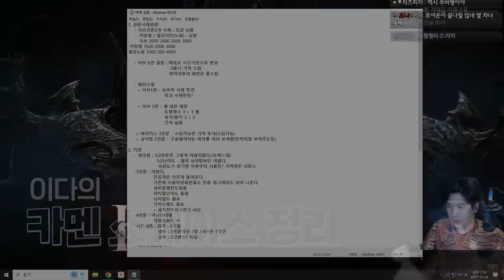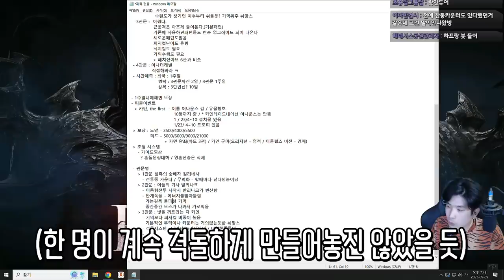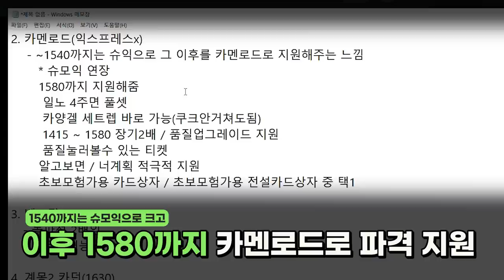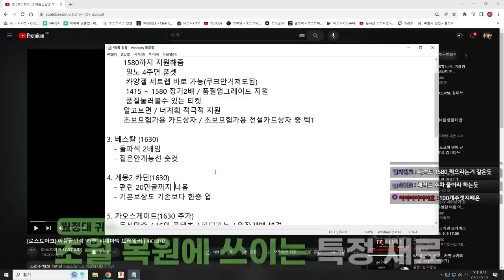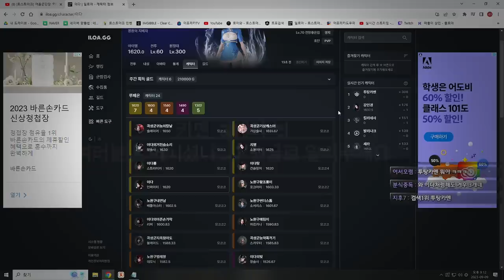강선이형 나 너무 설레서 잠이 안 와 [로스트아크]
▶편집
  - 댐핏님